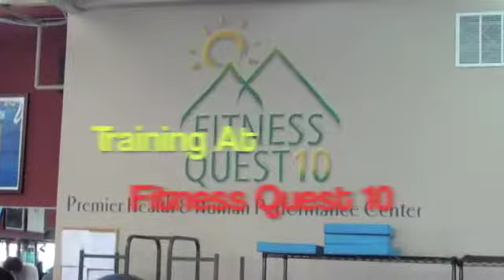SRHS Basketball Workout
Fitness Quest 10 is a health and human performance center located in San Diego, CA. An Under Armour sponsored facility and named a Top 10 Gym in America by Men's Health (2009), Fitness Quest 10 is the place where athletes of all levels come to get better.  We train the pros like Drew Brees and Aaron Rodgers, and where the youth athletes train like this local basketball team.  If you or your team is looking to get to the next level, check out Fitness Quest 10.